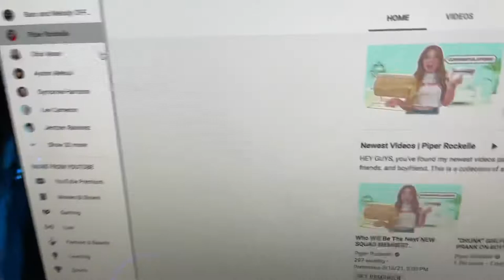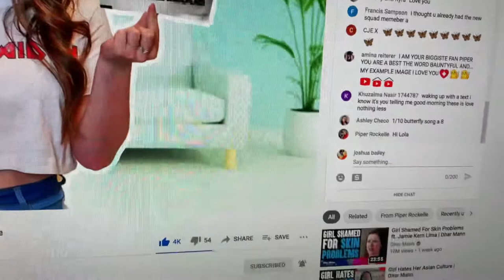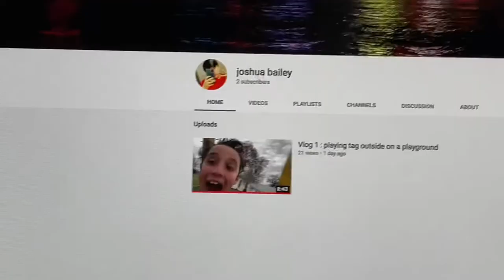Vlog 2 : I am starting a band